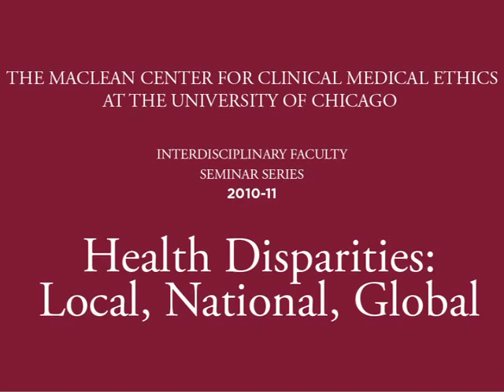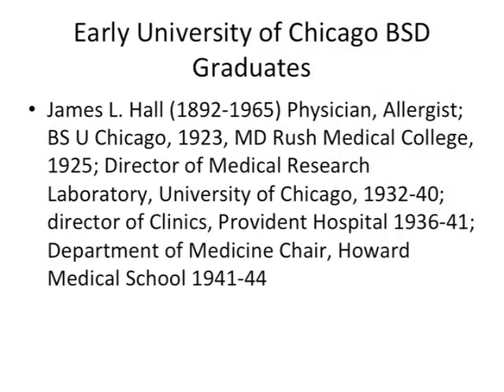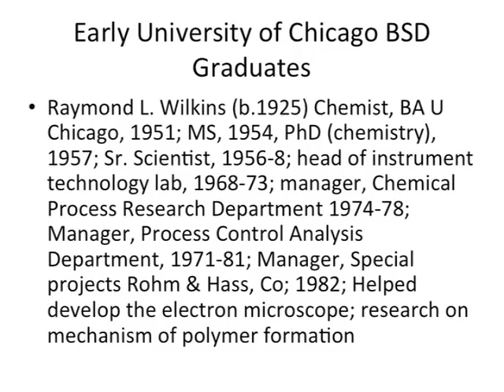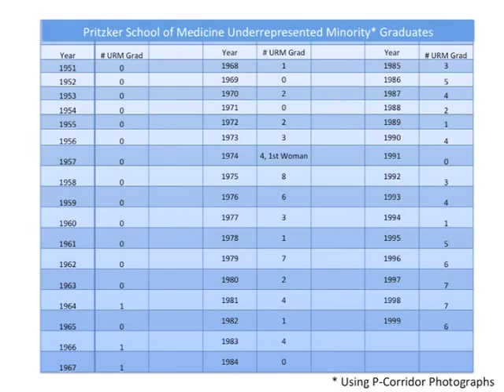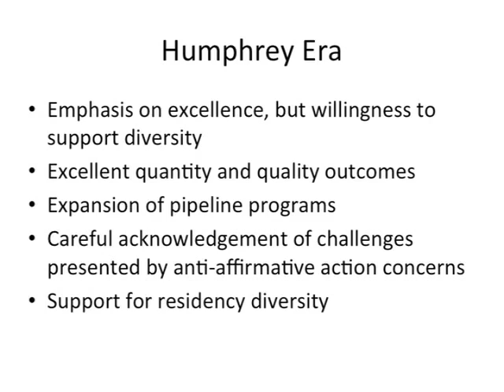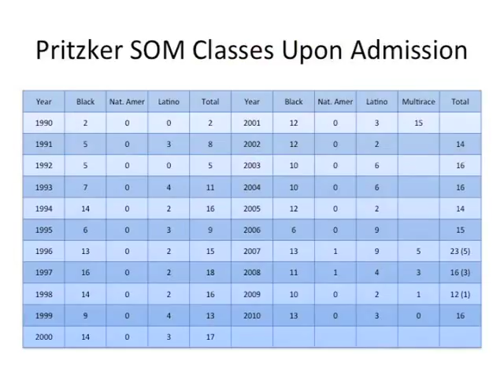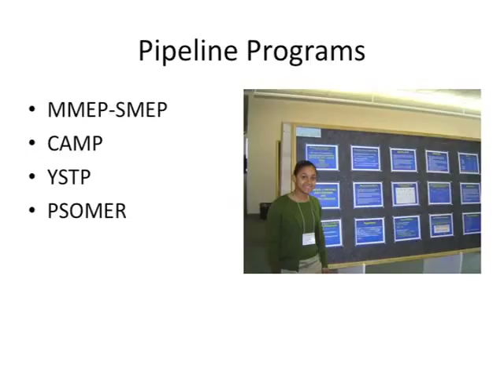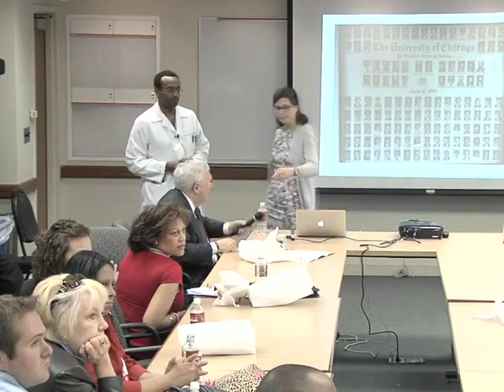William McDade - The Changing Face of Medicine: Diversity at the Pritzker School of Medicine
The Changing Face of Medicine: Diversity at the Pritzker School of Medicine

The views expressed by Dr. McDade are not necessarily those of the MacLean Center.